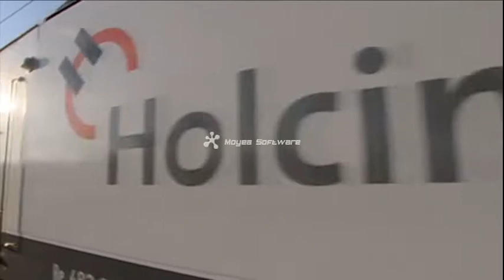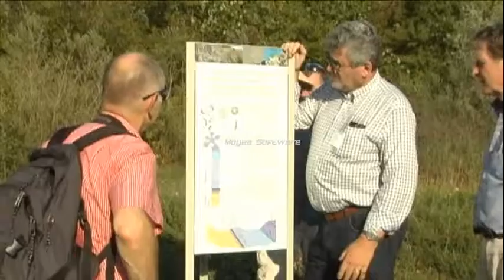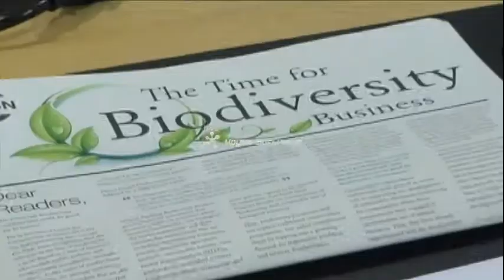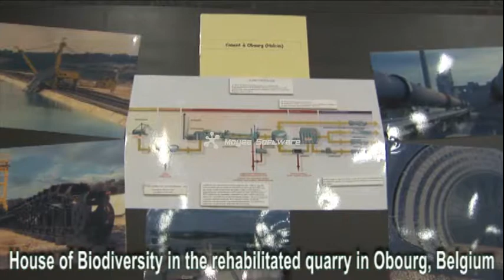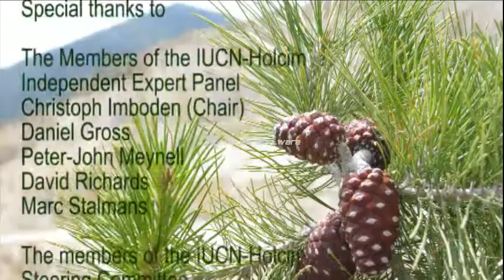IUCN-Holcim Partnership (long version)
IUCN and Swiss cement giant Holcim entered into a partnership on biodiversity management.